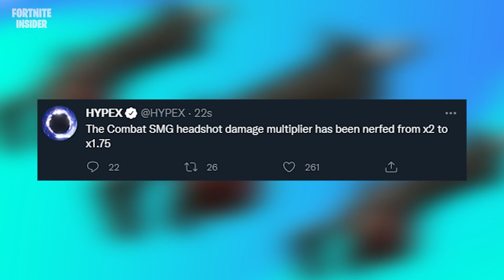FORTNITE - NOVA SKIN GRÁTIS, INDIQUE UM AMIGO e SPOILERS EVENTO! - Patch 21.20